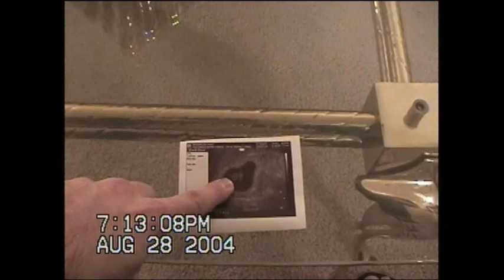VTS 01 2